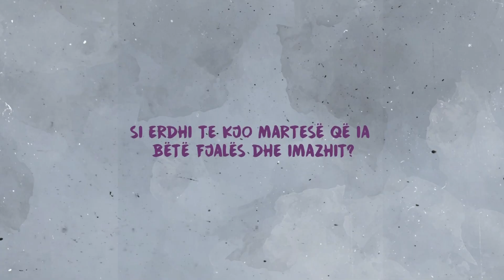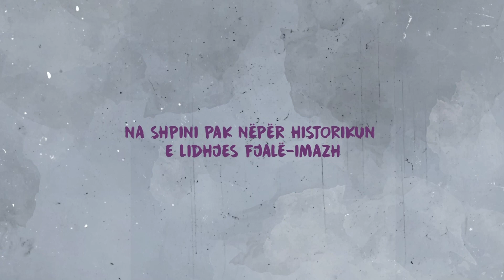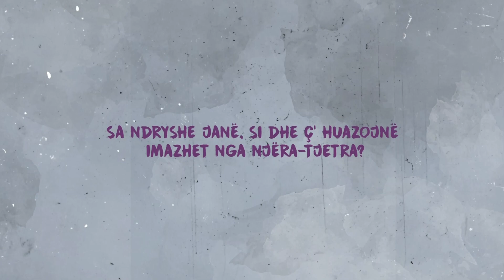Fjalët ekzistojnë në kohë, imazhet në hapësirë - W.J.T. Mitchell - KultOra - Klan Kosova